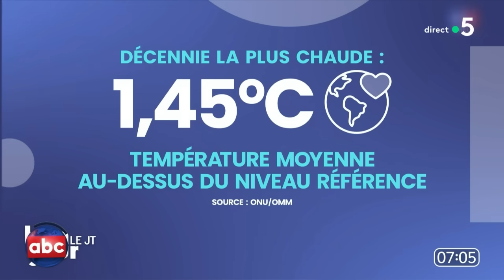C’est LA tendance du moment : offrir des bébés à des personnalités - L’ABC - C à Vous - 20/03/2024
Et retrouvez-nous sur :
L’ABC - Les actualités de Bertrand Chameroy :
• Youpi c’est le retour du printemps !
• Nous avons croisé aujourd’hui l’espion le plus discret du monde
• Petite partie de motus entre députés
• Gabriel Attal avait bien révisé son vocabulaire
• Interrogé sur Aya Nakamura, Marine Le Pen a joué la funambule
• C’est LA tendance du moment : offrir des bébés à des personnalités